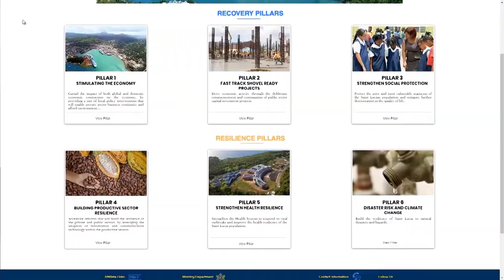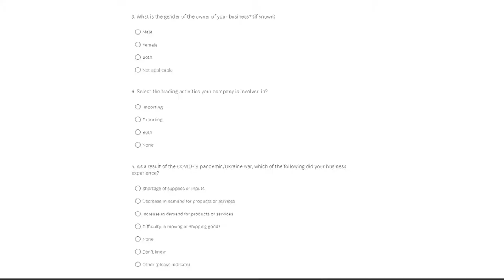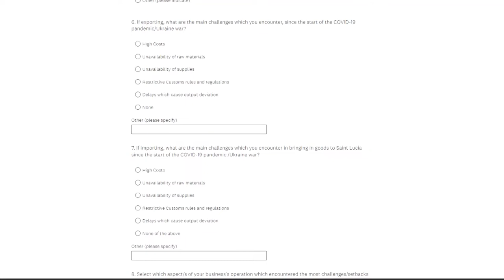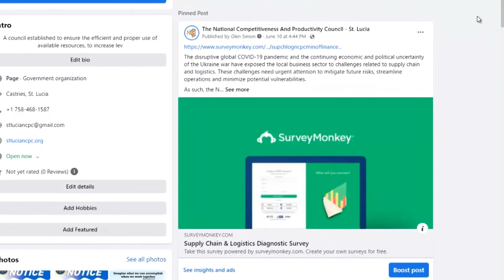NCPC requests private sector support for supply chain diagnostic survey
Economist at the National Competitiveness and Productivity Council (NCPC), Sharma Mathurin noted that due to the conflict in Ukraine and the impact of the Covid-19 pandemic Saint Lucia’s economy has been directly impacted by supply chain issues resulting in shortages of essential items such as sugar.

She said one of the initiatives under the government’s economic recovery and resilience plan seeks to find solutions to the supply chain and logistics issues affecting national productivity and competitiveness.